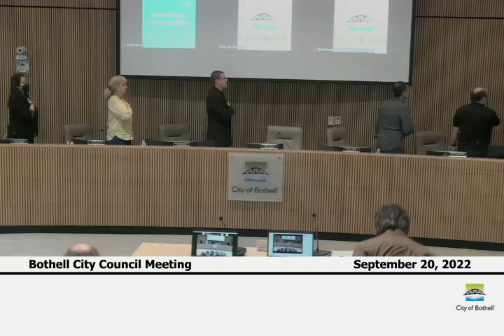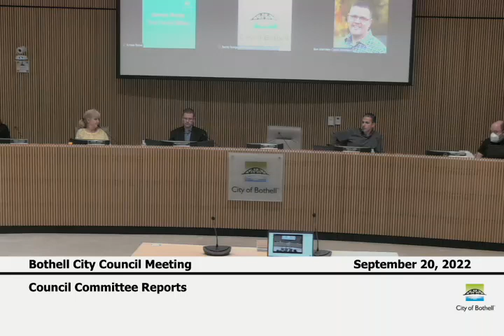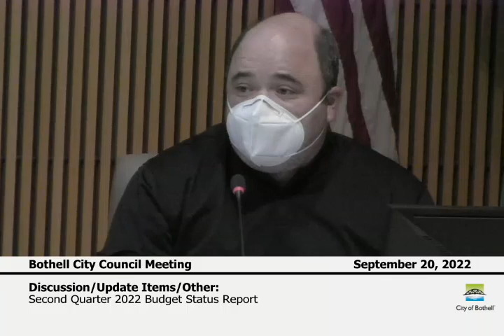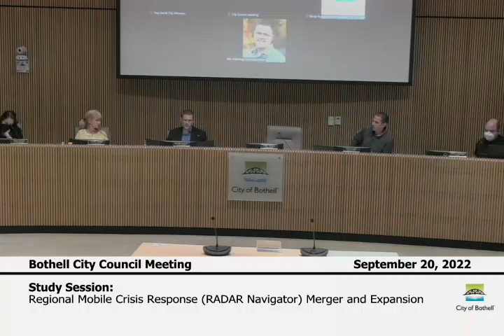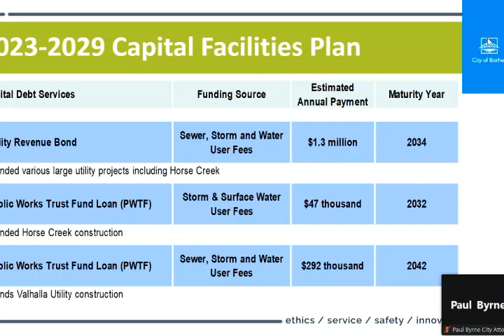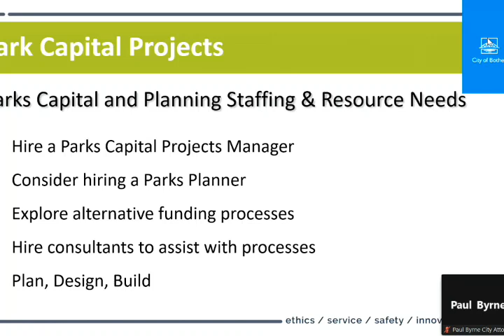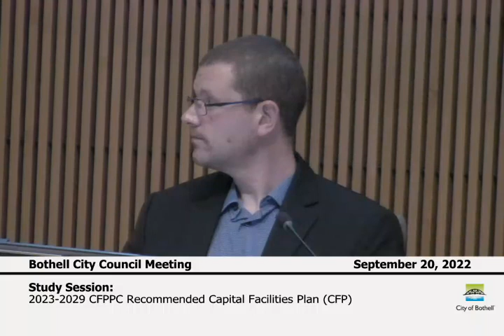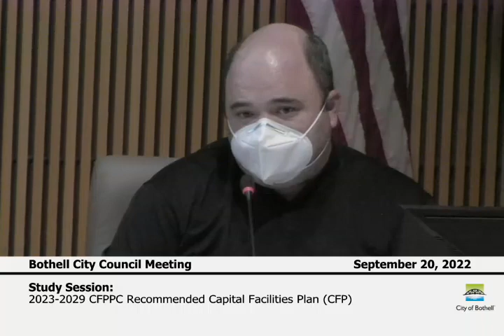Bothell City Council Meeting - September 20, 2022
0:02:10 - Meeting Agenda Approval
0:02:20 - Public Engagement Opportunities
0:03:30 - Proclamation: Maureen Schols Appreciation
0:10:25 - Proclamation: Childhood Cancer Awareness Month
0:12:30 - Proclamation: Puget Sound Starts Here Month
0:13:30 - Proclamation: National Pollution Prevention Week
0:15:15 - Staff Briefing: Surface Water Education and Outreach - Christi Cox
0:32:55 - City Manager Report
0:37:25 - Council Committee Reports
0:40:10 - Visitor Comment
0:43:00 - Consent Agenda
0:43:40 - Contracts & Agreements: Approval of a Professional Services Contract with the Bothell/Kenmore Chamber of Commerce for Management of the New Visitor Center.
1:05:45 - Discussion/Update Items/Other: Second Quarter 2022 Budget Status Report
1:29:05 - Study Session: Regional Mobile Crisis Response (RADAR Navigator) Merger and Expansion
2:23:00 - Study Session: 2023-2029 CFPPC Recommended Capital Facilities Plan (CFP) Study Session
4:44:50 - Council Conversations